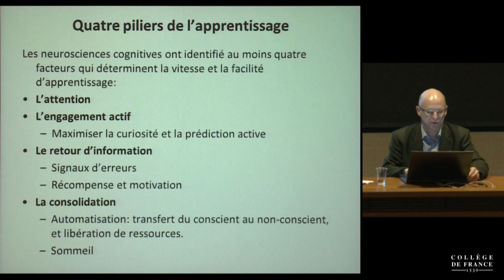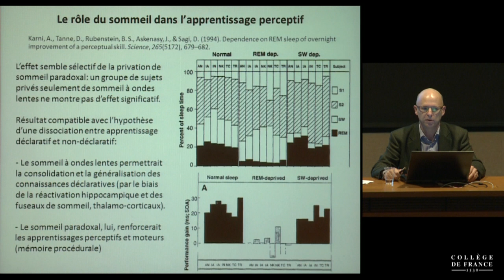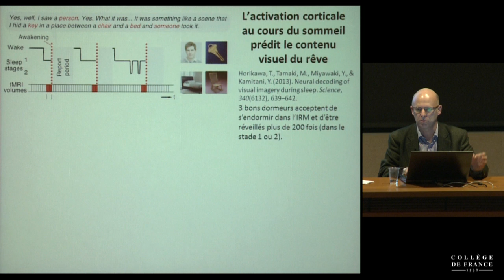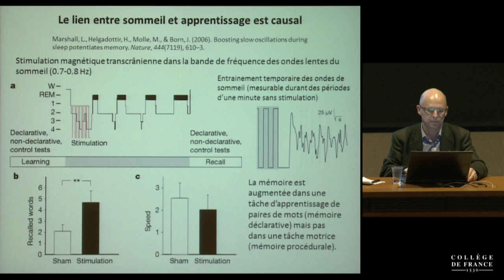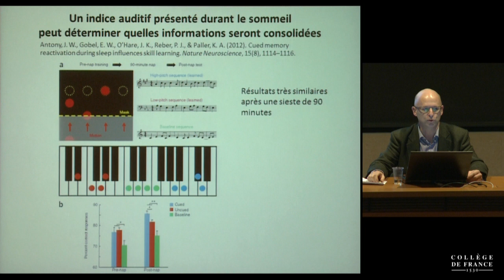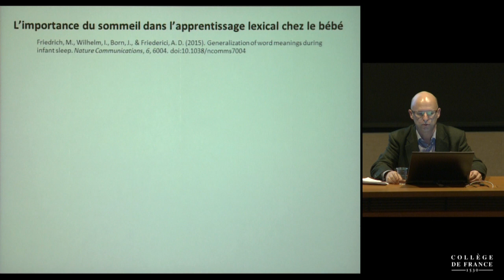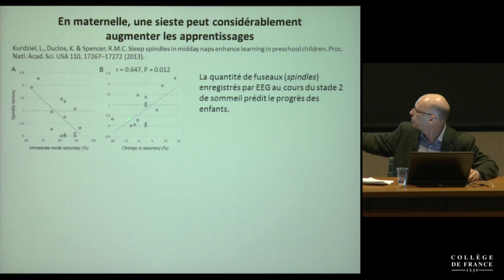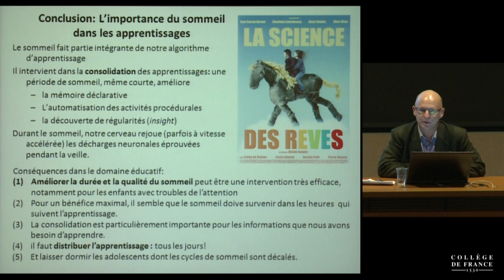Fondements cognitifs des apprentissages scolaires (4) - Stanislas Dehaene (2014-2015)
Enseignement 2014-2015 : Fondements cognitifs des apprentissages scolaires
Cours du mardi 10 février 2015 : La consolidation des apprentissages et l'importance du sommeil